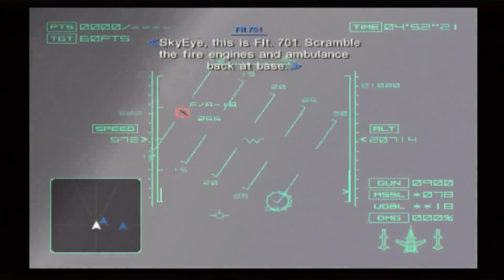Ace Combat 4: Shattered Skies - Mission 11 - Escort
Here is Mission 11: Escort from Ace Combat 4: Shattered Skies.